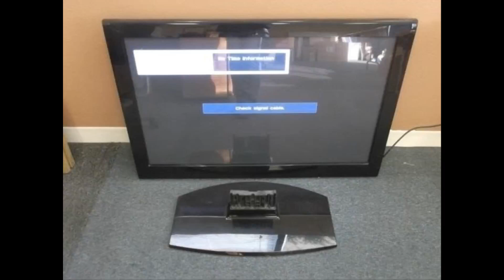Poppy Leroy's celebration 2017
Tyler Perry's meet the browns 2004

Mandy Moore as Lisa Brown
[ Jack Black "as" Lazarus Brown ]
Raven Goodwin as Cora Simmons
Elijah Kelley as Jeffrey Washington
Jennifer Hudson as Sarah Brown
Wess Morgan "as" Deacon Brown
Gabourey Sidibe as Vera Brown
Markus Redmond as Zachary Willis
Melissa Peppermint as Kimberly Clark
Matthew Morrison as Gerald Ford
Tessa Thompson as Leilani Sanders

walkthrough menu
#1. play it!
#2. scene selections
#3. set up
#4. bonus footages

released date in November 23, 2017
rated ; PG-13

available to soundtrack
Lions-Gate records